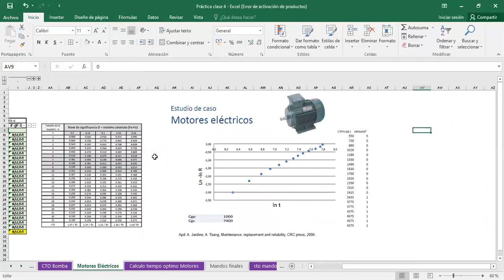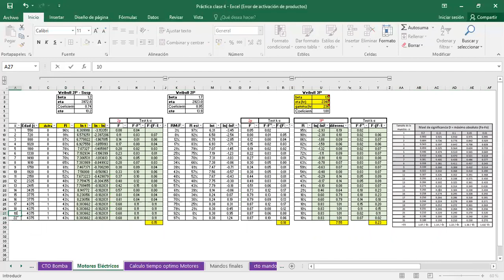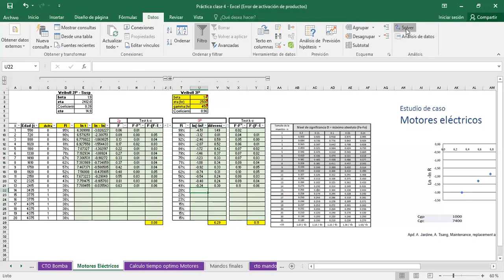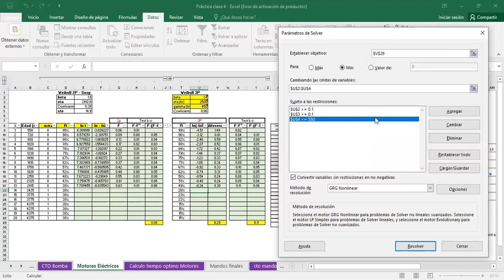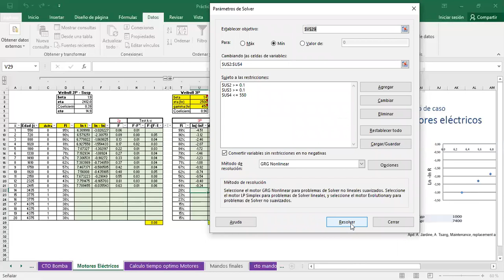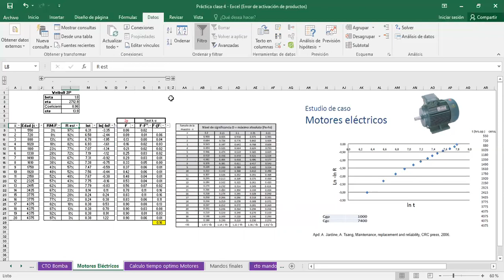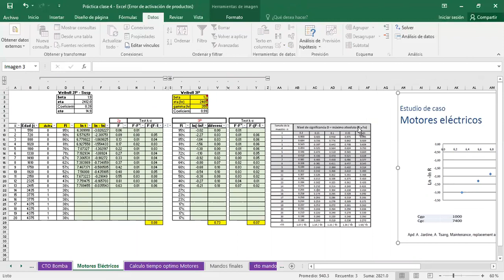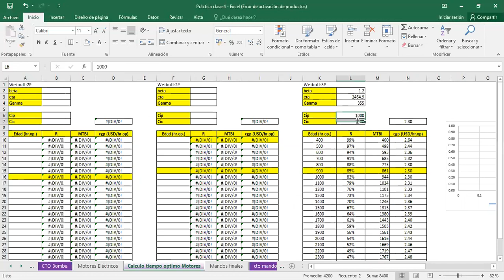COMO CALCULAR EL MODELO DE WEIBULL DE TRES PARÁMETROS USANDO EL EXCEL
Que tal chicos❗ hoy les traigo un vídeo de como realizar el modelo de weibull de 3 parámetros usando el excel y como plus final como calcular el tiempo optimo de reemplazo de componentes en función de sus riesgos💪.

👀 Recuerda que para que puedas entenderlo muy bien debes ya haber visto mis otros vídeos de modelo de weibull de 2 parámetro. Al final del vídeo te dejare el link para que lo veas 💪.

📣 APRENDE MÁS EN NUESTROS CURSOS DISPONIBILES EN HOTMART

¿QUIERES UNA 🔰ASESORÍA PERSONALIZADA🔰?
Esta oferta incluye:
▪️ Videollamada por Zoom de 60 minutos.
▪️ Análisis de tu situación actual y propuesta del tipo de análisis a implementar
▪️ Te ayudo a evaluar tus resultados y proponer mejoras

❗SUPERA TUS LÍMITES APRENDE COMO❗
❗APRENDE HACIENDO❗